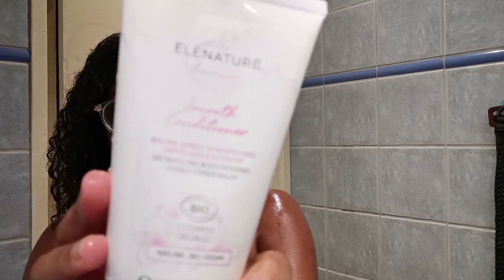Démêlage aux doigts sur cheveux afro , facile, rapide et sans casse !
Comment faire son démêlage aux doigts sans s'arracher les cheveux ?

Des bisous et surtout, prenez soin de vous ! ♥♪

Me SOUTENIR : (regarde une petite pub de temps en temps ça me ferait plaisir)

LES PETITS CODES PROMOS QUI FONT PLAISIR :

Cheveux  :
* Les secrets de Loly -10% première commande  : GRACIEDEEDEE
* Treasure Tress : GRACIE10 sur ta box

Autres :
* LALALAB  8 euros sur ta première commande ou -25% si tu es déjà client : DEEDEEGRACIE

Des bisous :)